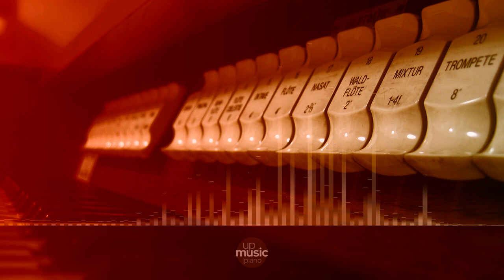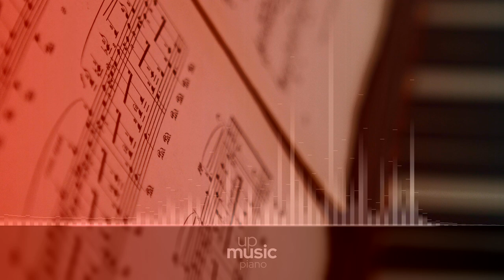Coldplay - A Sky Full Of Stars, by @KatherineCordova ∙ upmusic ∙ piano